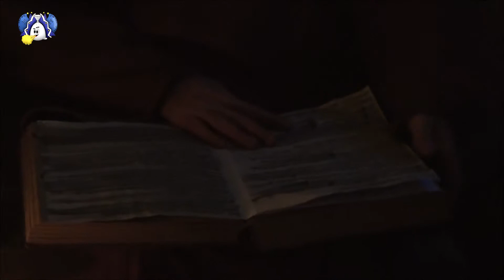2014-02-09 Veur Vasten (deel 2)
Filmpje gebruikt bij het uitkomen van de Jeugdprins en Jeugdprinses 2014